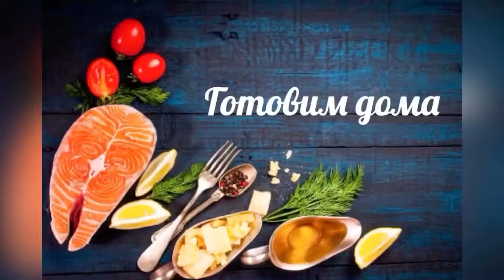Быстрые Хачапури из слоеного теста с сыром!!!Խաչապուրի շերտավոր խմորով!